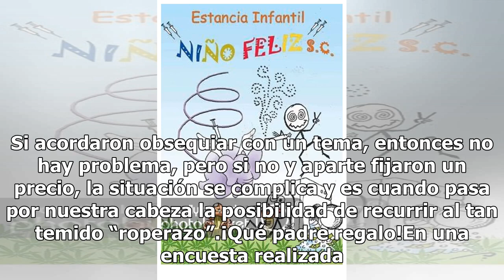“Roperazo”: más allá de reciclar regalos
Una de las experiencias que puede ser agradable o una pesadilla en esta temporada es la compra de regalos. Hay personas a las que se les facilita escoger el presente perfecto y contagiarse del espíritu navideño, y otras para las cuales entrar a las tiendas repletas de gente es un verdadero suplicio.